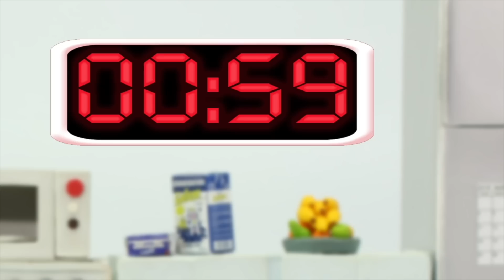PRINCESS & BABY GIRL MAKE COOKIES ❤ Superhero Babies Play Doh Cartoons For Kids